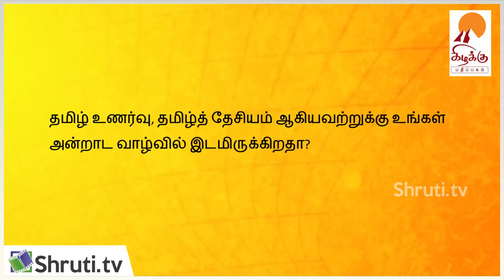நலங்கிள்ளி - நேர் காணல் | 2018 சென்னை புத்தகக் காட்சி | Chennai Book Fair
நலங்கிள்ளி எழுதிய
'இந்தியா ஓர் இந்துத்துவக் கட்டமைப்பு' அறிமுகம்
கிழக்கு பதிப்பகம் வெளியீடு